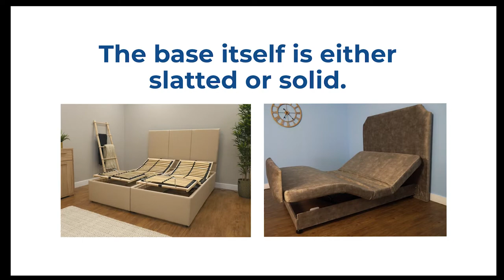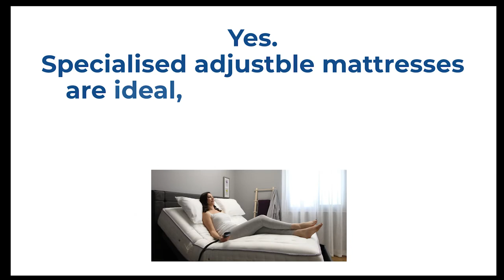How does an adjustable bed base work? | Adjustamatic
Unlock the secrets of a restful night's sleep by delving into the workings of an adjustable bed base. Discover how this innovative technology can transform your sleep experience, offering unparalleled comfort and customisation:

✅ Personalised Comfort: Learn how an adjustable bed base allows you to customise your sleeping position, offering personalized comfort tailored to your unique needs.

✅ Innovative Technology: Explore the cutting-edge technology behind adjustable bed bases, understanding how they seamlessly adapt to various positions to provide optimal support and relaxation.

✅ Enhanced Sleep Quality: Discover the impact of adjustable bed bases on sleep quality. From alleviating discomfort to promoting better circulation, these beds are designed to enhance your overall well-being.

✅ Versatility in Use: Understand the versatility of adjustable bed bases beyond sleep. Explore how they can elevate your reading, watching TV, or working in bed experience with the touch of a button.

Visit Adjustamatic to further explore the world of adjustable bed bases and how they can help you get a good nights sleep. Gain valuable insights, expert advice, and explore a range of electric adjustable beds to find the perfect fit for your sleep needs.

We can even organise a home visit for you to try one of our adjustable bed bases.